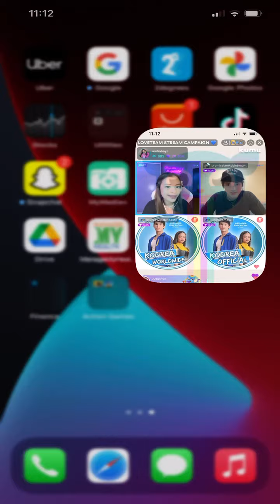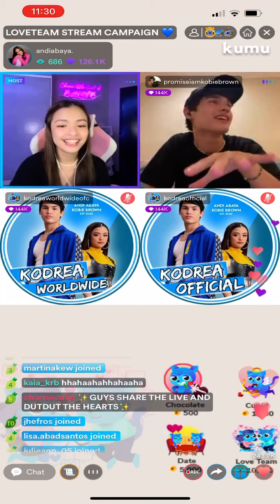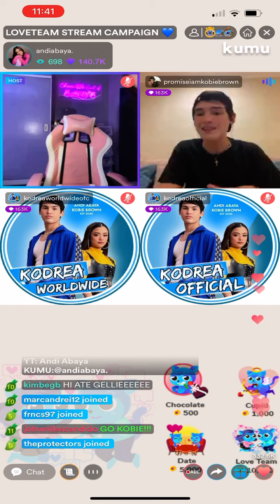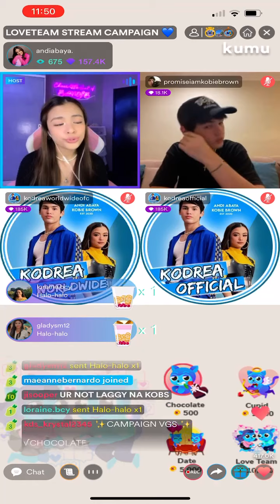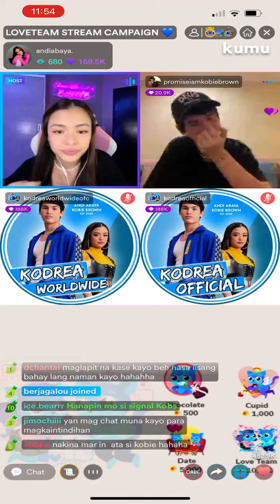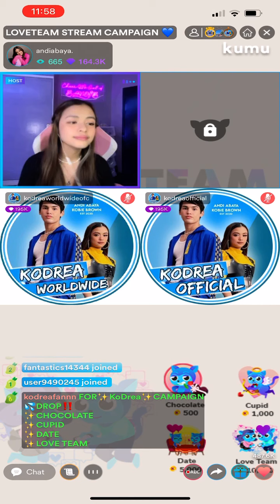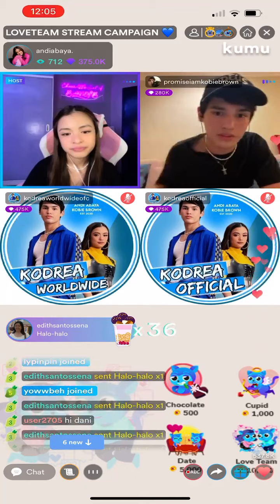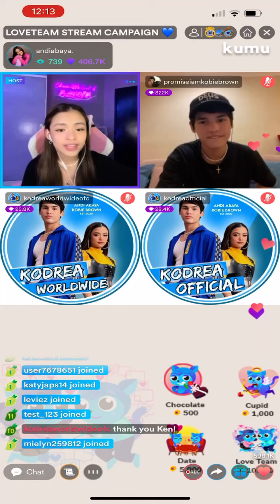Love Team Campaign with Andi & Kobie!! 7/23/2021